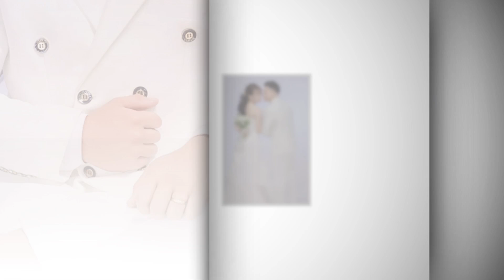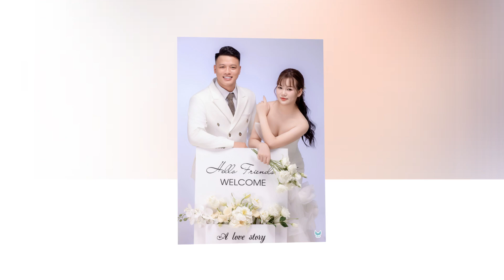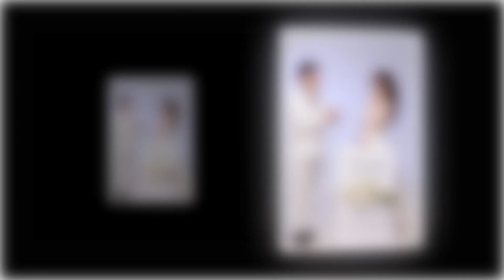Luong ha chay dia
Luong ha (julia Bac Giang)